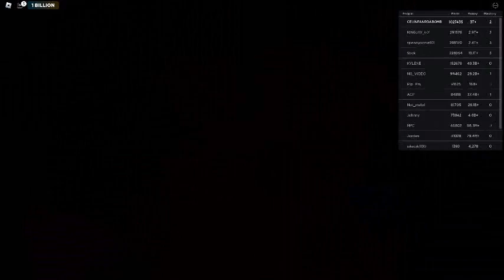Ceiling Fan 18375 In Toucan Fan's Haunted Fan Land